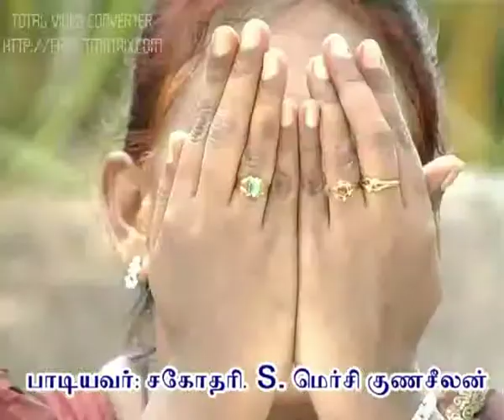Mercy Gunaa songs